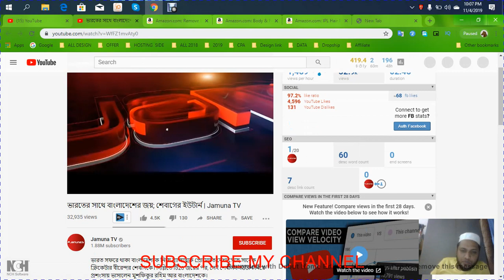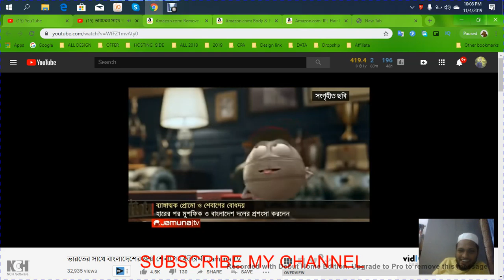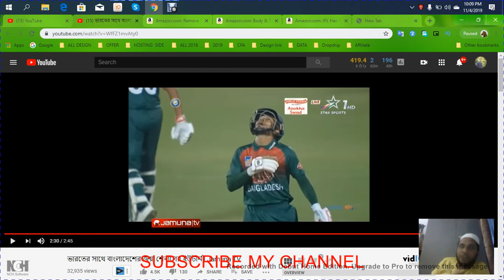ভারতের সাথে বাংলাদেশের জয়; শেবাগের ইউটার্ন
ভারত সফরে থাকা বাংলাদেশকে নিয়ে ব্যাঙ্গাত্মক প্রোমোতে দেখা গেছে সাবেক ক্রিকেটার বীরেন্দর শেবাগকে। দিল্লিতে টি20 জয়ের পর, সেই শেবাগই ইউটার্ন নিয়ে প্রশংসায় ভাসালেন মুশফিকুর রহিম আর বাংলাদেশকে।